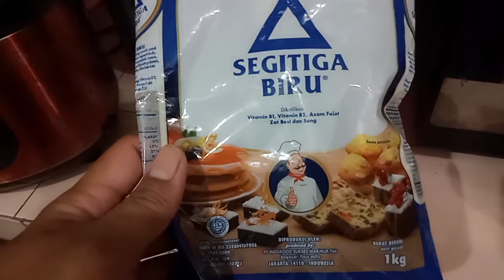Cara Bikin Pisang Goreng - mini ! ( pisang kecil krispi)